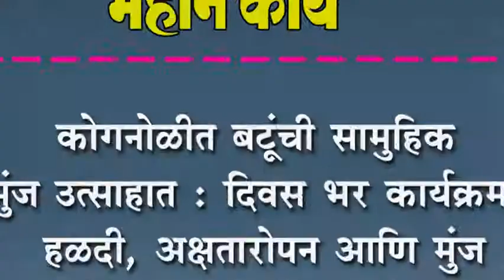कोगनोळीत बटूंची सामुहिक मुंज उत्साहात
कोगनोळीत बटूंची सामुहिक मुंज उत्साहात : दिवस भर कार्यक्रम : हळदी, अक्षतारोपन आणि मुंज